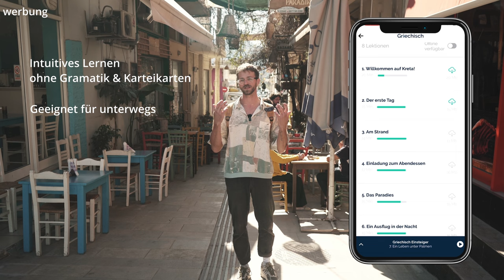Das ist unser Reichtum- Eine ganz normale Vanlife Woche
Wir nehmen euch mit zu fast leeren Stränden, fahren diese Woche zu einem der bekanntesten Orte auf Kreta und sind völlig überrascht als wir dort ankommen. Danach fahren wir zu einem Markt und stellen uns ein paar Buchten weiter an den nächsten menschenleeren Strand. Hier seht ihr wie es ist Vanlife auf Kreta im Winter zu verbringen.

Mit Jicki ganz einfach & intuitiv zb Griechisch oder viele andere Sprachen lernen
Mehr Infos im Video.

Vollzeit leben im Van ist eng, wunderschön, anstrengend und gleichzeitig jeden Tag mindestens ein kleines Abenteuer. Leben und arbeiten von unterwegs. Leben als digitale Nomaden. Raus aus dem Hamsterrad. wie das geht? Das finden wir auch heraus und lernen jeden Tag dazu. Wir haben weder viel geld noch viele Unterstützer, dafür aber viel Zeit, geduld und Träume.